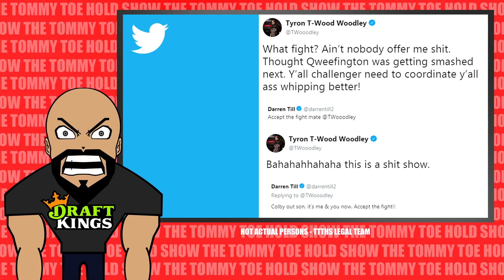TILL VS WOODLEY!?!?!?